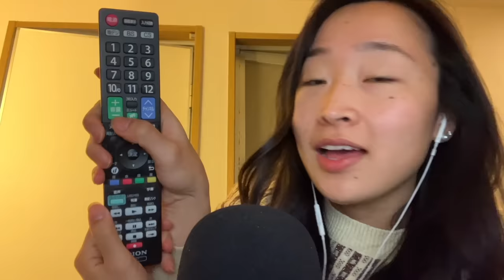Covering & Uncovering Your Ears 🥱💤~new sensation asmr